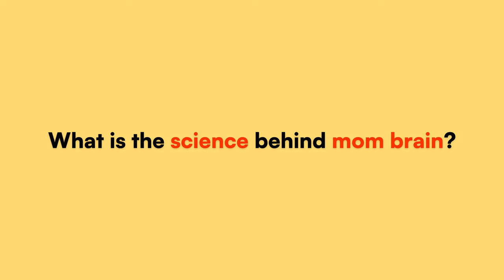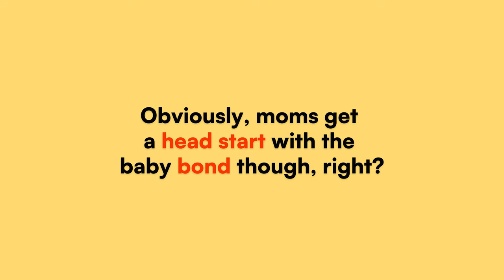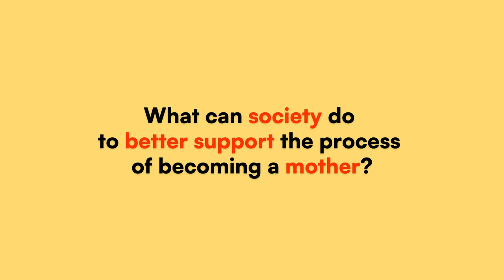The Science Behind Mom Brains: Is it Real, or is the Mental Load of Motherhood Just Too Big?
Description of full episode:
In this episode, the hosts interview Kelly Conroy, a matrescence +, about the science and sociology behind the difficulties of new motherhood in the US. They discuss the concept of matrescence, the process of becoming a mother, and how it involves significant changes in various aspects of a woman's life.

They also explore the evolutionary perspective on childbirth and how the female human body is not necessarily designed for easy childbirth, due to the evolutionary changes in the human body, such as a small pelvis and large heads of infants.

 The conversation delves into the challenges of postpartum recovery, the impact of brain chemistry and hormonal shifts on motherhood, and the need for societal support and policies to better support mothers.

Plus $1 of each pajama sold supports maternal mental health through Postpartum Support International.